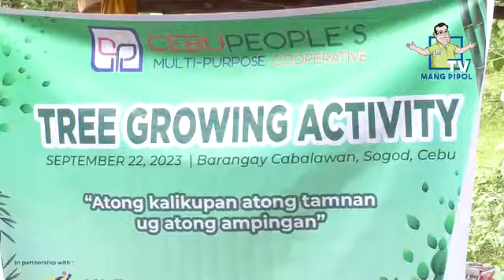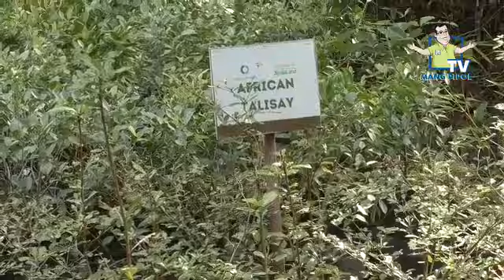BAMBOO WORLD DAY | Cebu People's Multi-Purpose Cooperative celebrated the World Bamboo